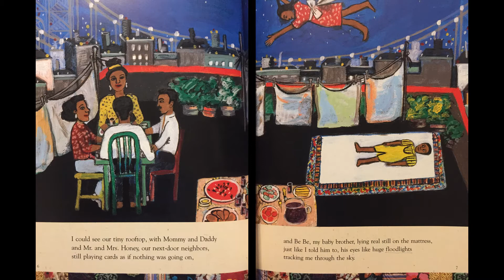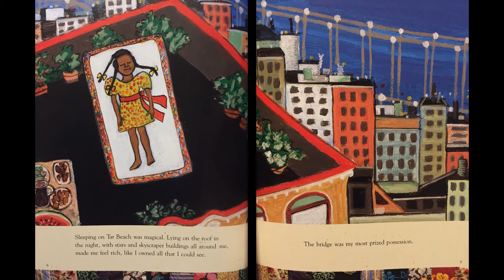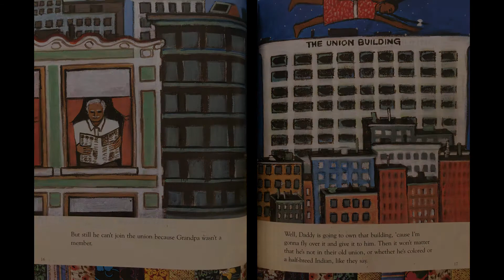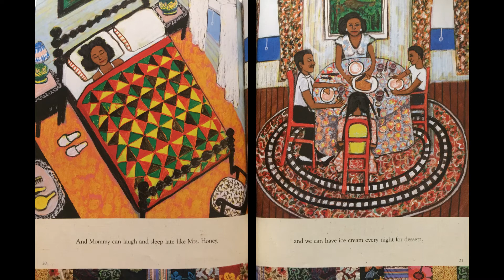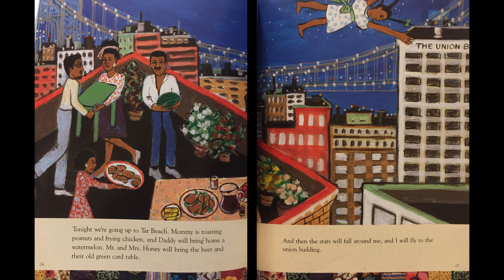Tar Beach- read aloud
Read aloud of Tar Beach, written by Faith Ringgold. This picture book tells of imagination and creativity from a young girl living in New York City. The beach is not what you expect. She dreams of overcoming the racial adversity her father is forced under as an indigenous person.